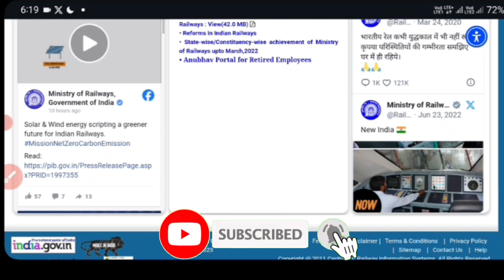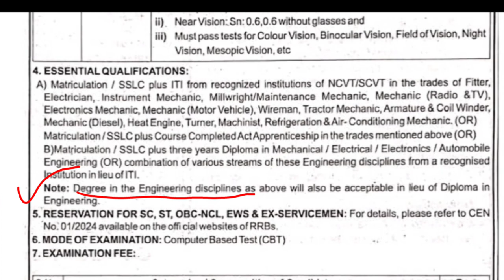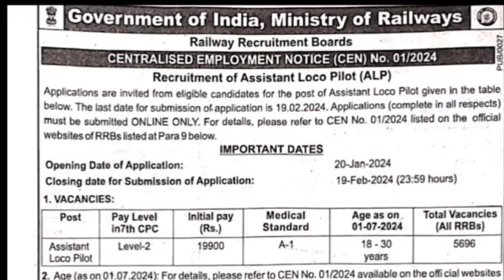Indian Railways Recruitment 2024 ll Assistant Loco Pilot Notification Out ll ALP Recruitment 2024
Indian Railways Recruitment 2024 ll Assistant Loco Pilot Notification Out ll ALP Recruitment 2024 ll RRB ALP